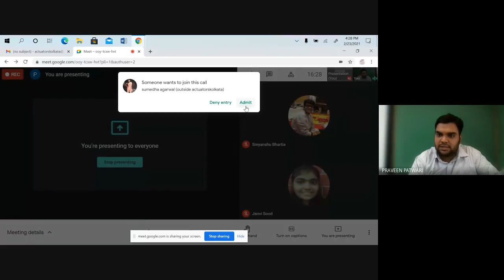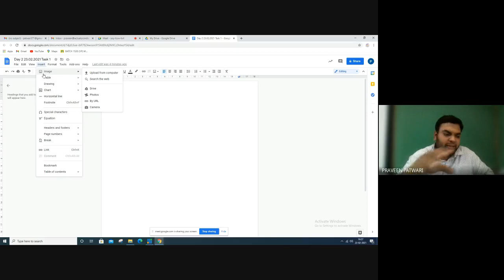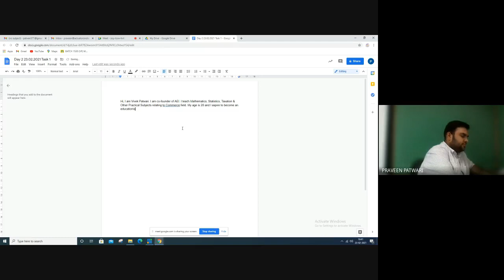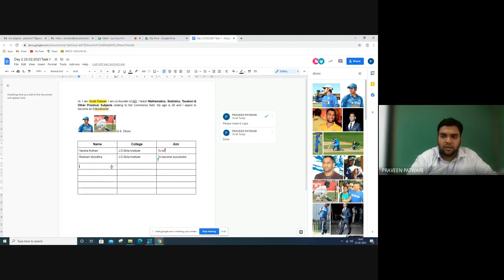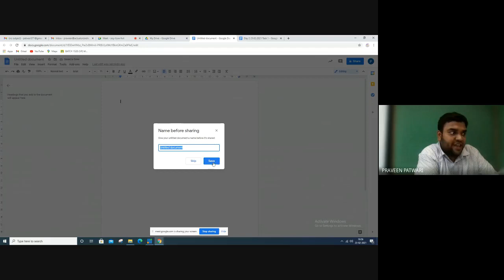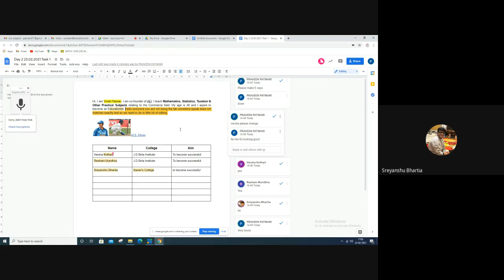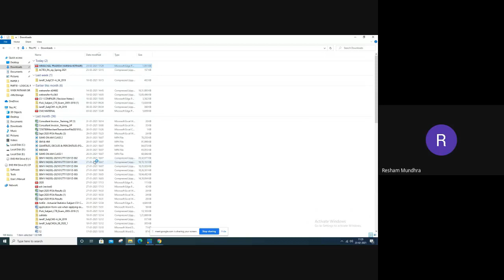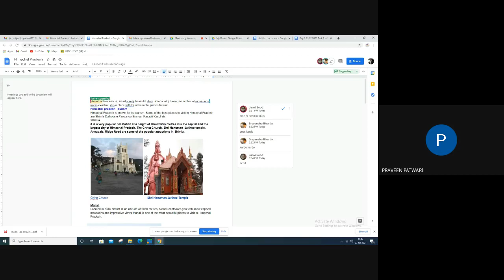Gsuite | Class 2 | CA Vivek Patwari